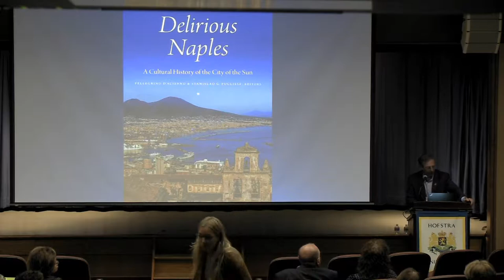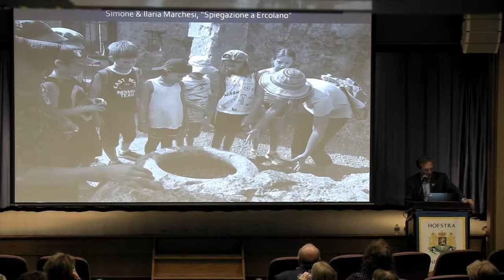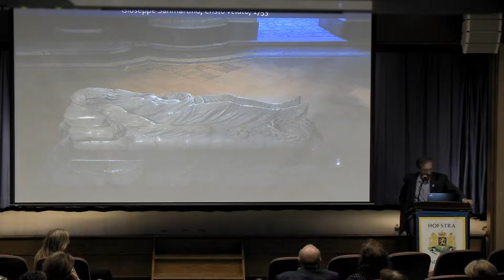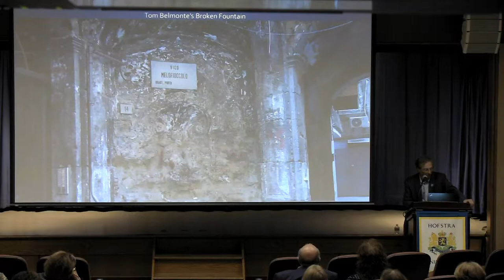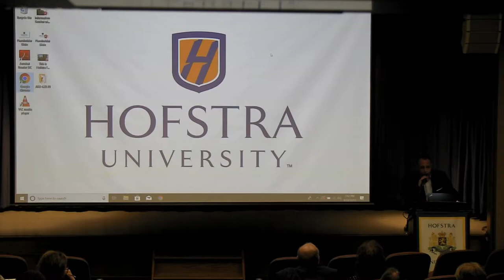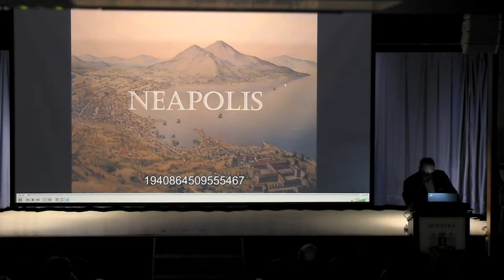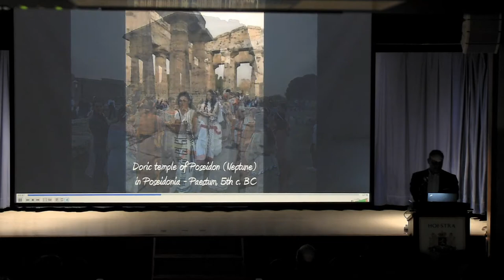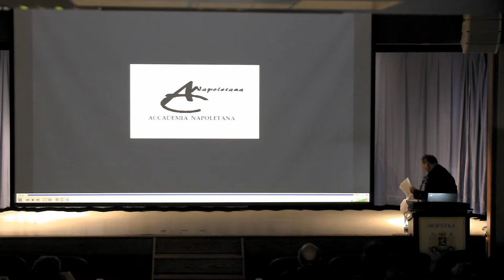ACCADEMIA NAPOLETANA AT THE HOFSTRA 2019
CONFERENCE OF MASSIMILIANO VERDE, PRESIDENT OF THE NEAPOLITAN ACADEMY AND PROF.STANISLAO PUGLIESE, DISTINGUISHED PROFESSOR AT THE HOFSTRA UNIVERSITY.
NEAPOLITAN LANGUAGE AND HUMAN RIGHTS, THE VALUE OF NEAPOLITAN AS MAGNOGRECIAN HERITAGE
THE VALUE OF NEAPOLITAN AS ANTI-HOMOLOGATION LANGUAGE AND CULTURE
THE VALUE OF NEAPOLITAN AS THE LANGUAGE OF KNOWING TO LIVE
THE NEAPOLITAN AS LANGUAGE OF DEMOCRACY, ART, POETRY, AND DEMOCRACY.
THE WORK OF THE ACCADEMIA NAPOLETANA TO PRESERVE AND PROMOTE INTERNATIONALLY THIS HERITAGE